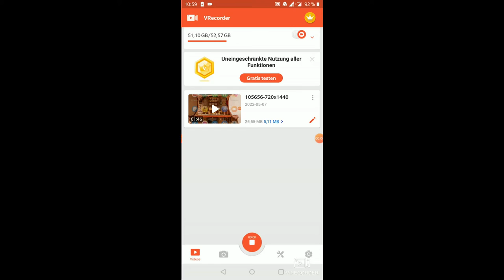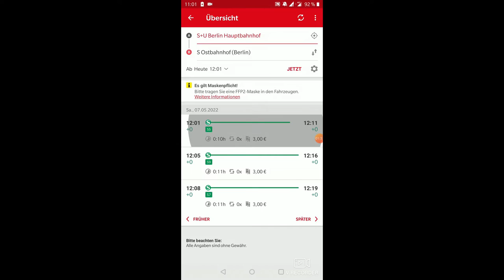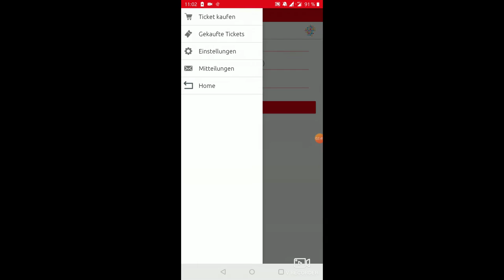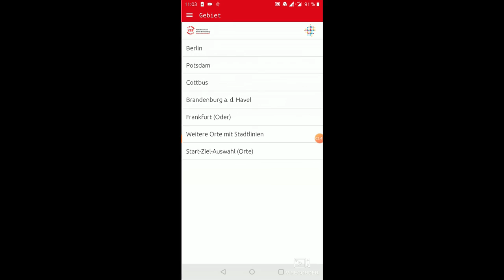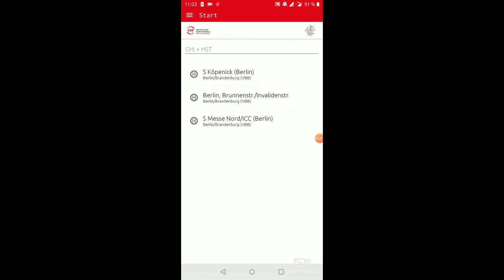öffentliche Verkehrsmittel Berlin Ticket Online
Ein kurzes Video über die vbbapp